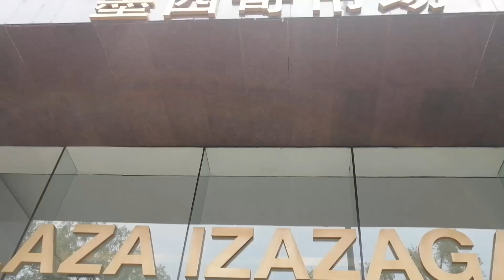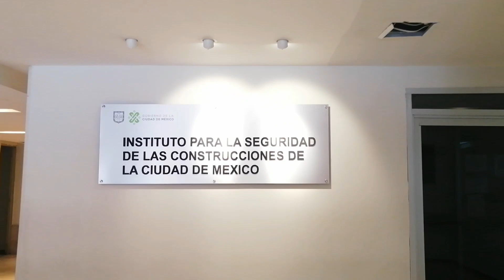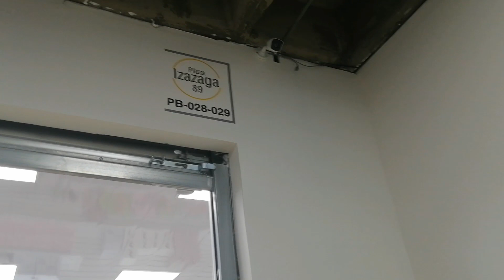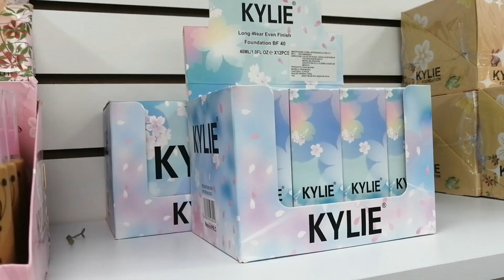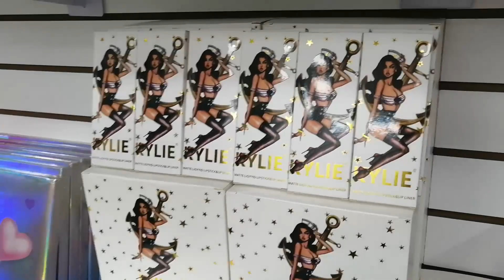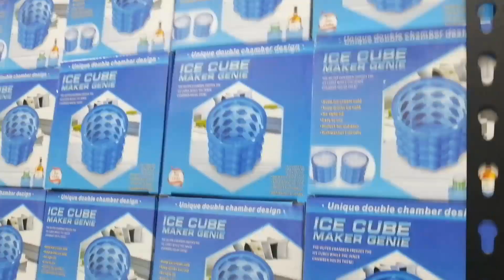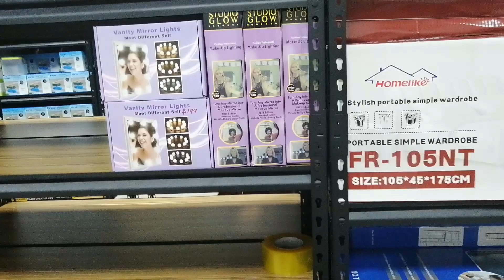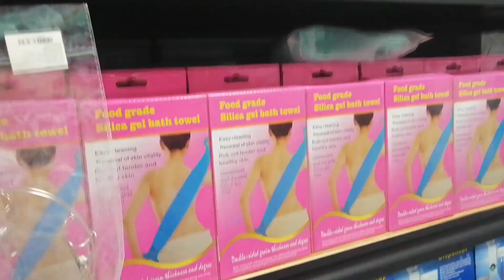ABREN OTRA NUEVA PLAZA DE PRODUCTOS CHINOS// CONOCE PLAZA IZAZAGA 89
CALLE JOSE MARIA IZAZAGA NUM 89
(TAMBIEN SE PUEDE ENTRAR POR CALLE NEZAHUALCOYOTL)
ENTRE METRO ISABEL LA CATÓLICA Y METRO PINO SUAREZ

WHATAPP DE LA PLAZA:  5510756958